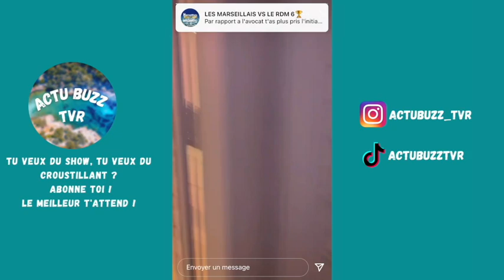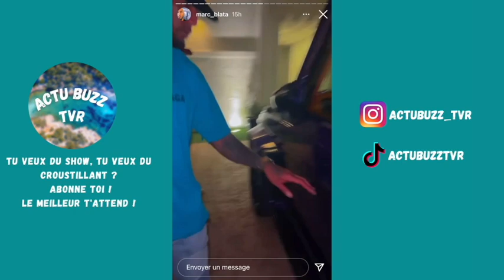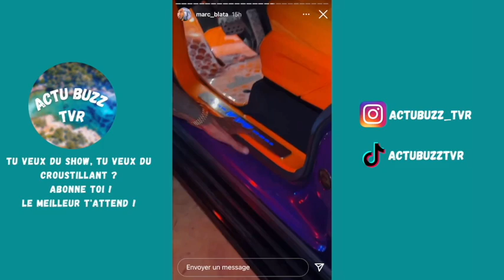MARC BLATA ET BOOBA SE RENCONTRENT POUR UNE EXPERTISE ET CLASH DADJU !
Bienvenue sur la chaine Actubuzz tvr, comme tu as pu le voir dans le titre de la vidéo, Booba a invité Marc Blata, ils se sont rencontré pour faire une expertise de voiture e ils en profite pour clasher Dadju ! Jte laisse en vidéo ! bonne toi à la chaine pour etre à jour dans tout les scoops de la TVR ca prend vraiment 1 seconde ! Bon visionnage.

______________ RETROUVE NOUS ______________

⚠️ Attention, la création de nos vidéos ne sont en aucun fait pour attiser la haine chez le spectateur. Nous ne cautionnons pas les messages irréspectueux en commentaire et nous vous prions de respecter cet espace.
De plus nous relayons les différentes informations à partir des comptes Instagram et Snapchat des stars de télé réalité, ceux qui signifie que les propos tenus dans cette vidéo n’engagent que seulement son/ses auteur(s)